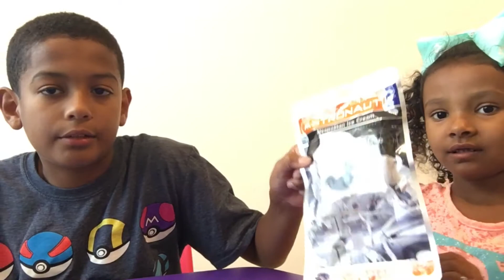NEAPOLITAN ICE CREAM - ASTRONAUT FOOD REVIEW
The Candy Crew reviews Neapolitan Ice Cream Astronaut Food. :-)